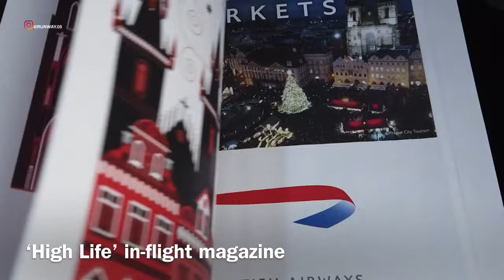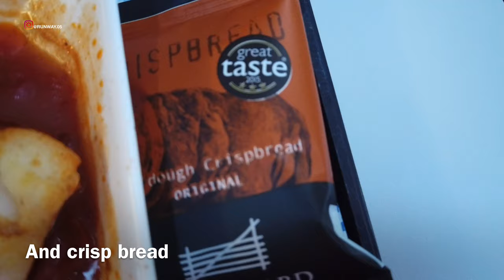BRITISH AIRWAYS - CLUB EUROPE | STOCKHOLM ARLANDA TO LONDON HEATHROW | LOUNGE | A321 | TRIP REPORT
THIS TRIP REPORT IS OF A FLIGHT I TOOK FROM ARLANDA AIRPORT, STOCKHOLM, SWEDEN (ARN) TO HEATHROW AIRPORT, LONDON, ENGLAND, UK (LHR). I FLEW BUSINESS CLASS (CLUB EUROPE) ON THEIR AIRBUS A321 SERVICE. IN THIS VIDEO I WILL BE SHOWING THE TERMINAL OF STOCKHOLM ARLANDA AIRPORT AND THE FLIGHT EXPERIENCE.
THIS VIDEO WAS SHOT BEFORE COVID19